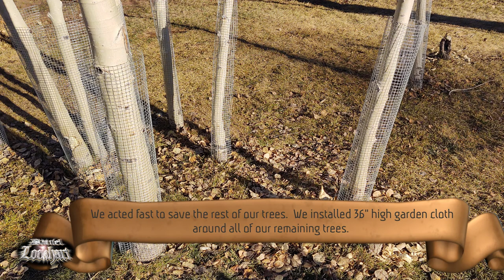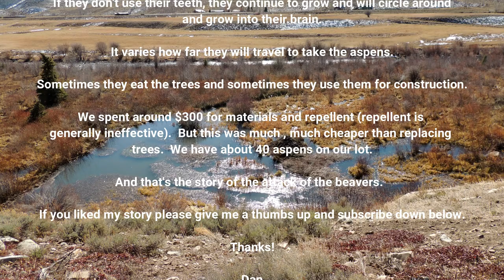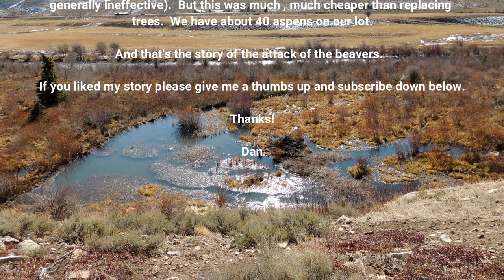The Beavers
We have over 40 aspen trees on our lot.  This is the story of the attack on our trees by a beaver colony.